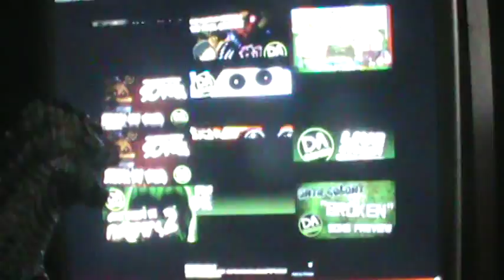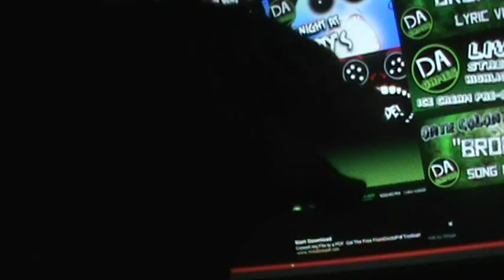godzilla reacts to open the chest song by Dagames